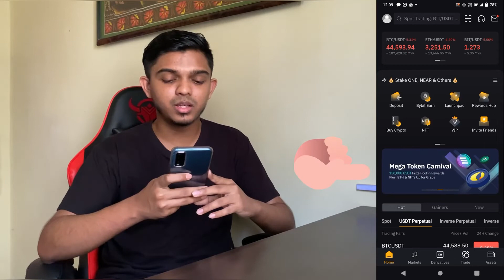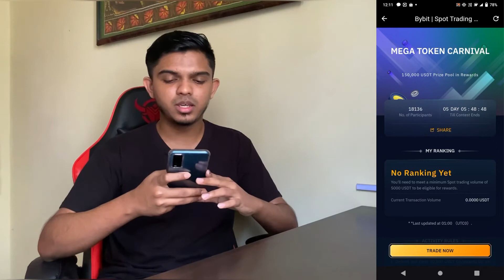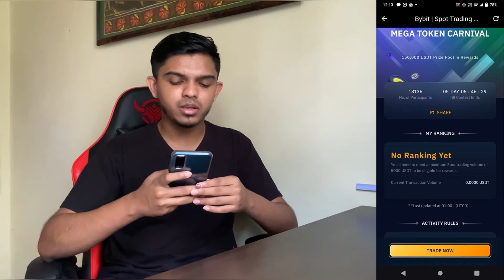EARN REWARDS MEGA TOKEN CARNIVAL BYBIT 2022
Di bahagian invitation code masukkan code "32500".

Dalam video kalini saya tunjukkan CARA KITA JOIN EVENT LATEST BYBIT MEGA TOKEN CARNIVAL

DI BAWAH ADA 4 JENIS TUTORIAL
 1) DI LUNO
2) DI HUOBI
3) DI ROYALQ
4) DI MEXC

1. LUNO
Untuk yang nak berdaftar LUNO: Tekan Link di bawah

LEPAS SIGN UP PEGI REWARS MASUKKAN CODE " R9DMCF "
NANTI LEPAS INVEST RM260 SEKALI HARUNG OR SEKALI INVEST TERUS RM260 DALAM BTC/ETH/XRP/LTC/BCH GUNA BASIC TRADING or INSTANT BUY AND SELL AKAN DAPAT FREE
RM25 DALAM BENTUK BITCOIN!!
MASUKKAN CODE TU YA UNTUK DAPATKAN FREE RM25 DALAM BENTUK BITCOIN

2) HUOBI
1. Nak daftar HUOBI kan? Tekan Link ni:

2. Masukkan code " ncsk2223 "
SELEPAS MASUKKAN CODE TU NANTI EVERYTIME TRADE AKAN DAPAT 10% CASHBACK.

(di bahagian invitation code masukkan "TJ77J")

Untuk activekan Royalq 120usdt. Untuk fuel fees tambah lagi 20usdt. So total kena transfer 140usdt. 120usdt untuk activekan and 20 usdt stanby dalam assets untul fuel fees.

4) MEXC